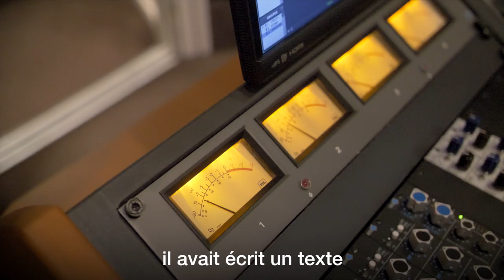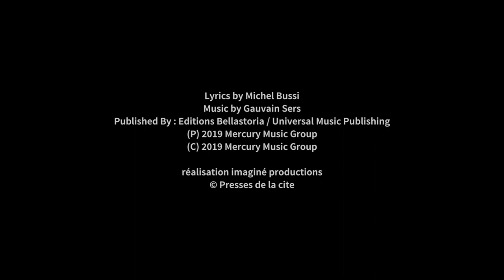BANDE ORIGINALE - MICHEL BUSSI - GAUVAIN SERS - MAKING OF (version courte)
INÉDIT
L'artiste Gauvain Sers compose et interprète la bande originale du nouveau roman de Michel Bussi "J’ai dû rêver trop fort".

La chanson, dont les paroles sont signées Michel Bussi, est au cœur de l'intrigue du roman. Elle s'intitule "Que restera-t-il de nous ?" et sera disponible en ligne dès le 1er mars puis sur l'album de Gauvain Sers à partir du 29 mars.

"J'ai dû rêver trop fort", le nouveau roman de Michel Bussi est maintenant disponible en librairie.